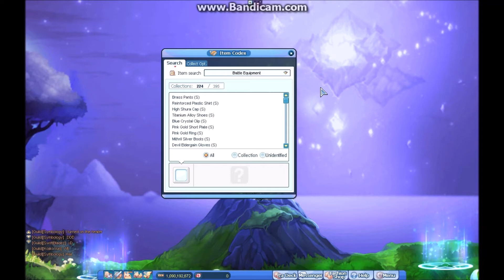Latale Kite Gear Video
Just showing my gear and skills for SD in this video.  I also included card/codex and rep.  That and my BM blades.  Anyway, that's all for now.  Hope you all enjoy.